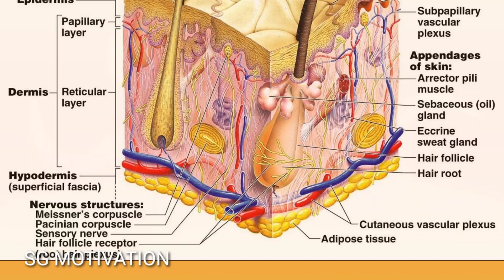Powerful MOTIVATION/ SG MOTIVATION.